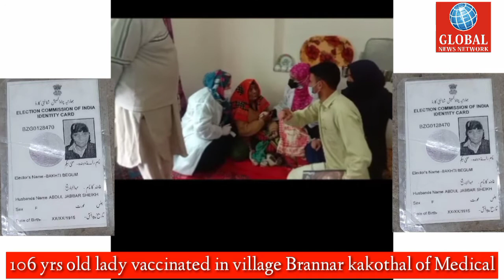Bakhti Begum Oldest Lady of Kashmir/Global News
Bakhti Begum Resident of Brannar Kokothal Kreeri is 135 Years of age Voter Card Shows her age 106yrs old
she was  vaccinated in Village Brannar Kakothal of Medical Block Kreeri today by vaccination team HWC sheikhpora.

Credit Global News Network